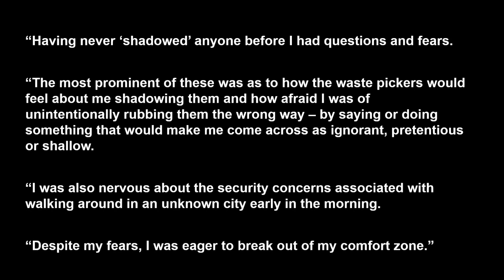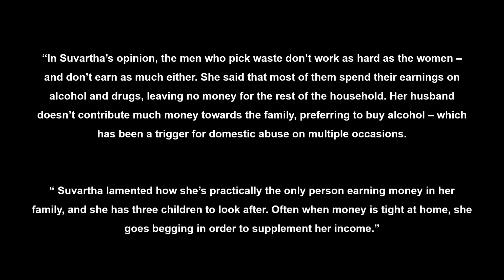Shadowing Suvartha on her waste-picking route in Vijayawada, India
Shrutika Murthy of The George Institute for Global Health India produced this photo essay after spending the day shadowing 'Suvartha', a waste picker in Vijayawada, as part of research undertaken by the ARISE consortium. The following video features Shrutika's images and reflections from her time spent with 'Suvartha'.
The song in this video is called Chattha - it is a song sung by waste workers, and was recorded by professional musicians as part of the ARISE project. Chattha describes the workers as "soldiers of the streets, guardians of cleanliness".